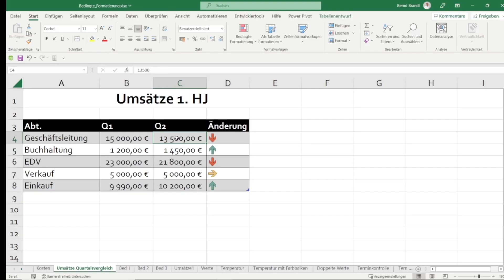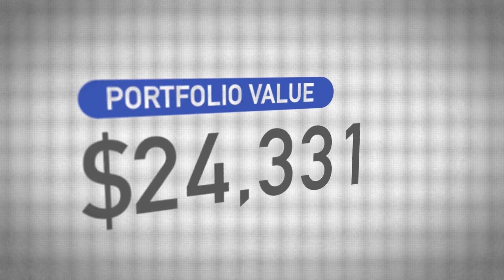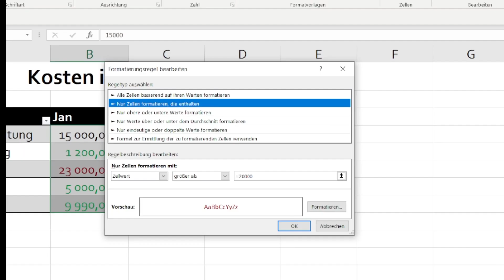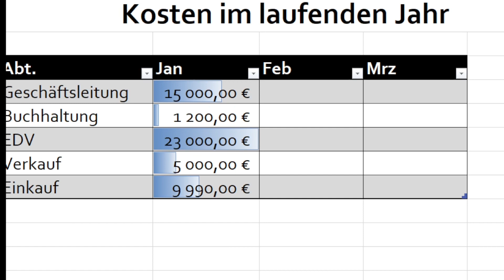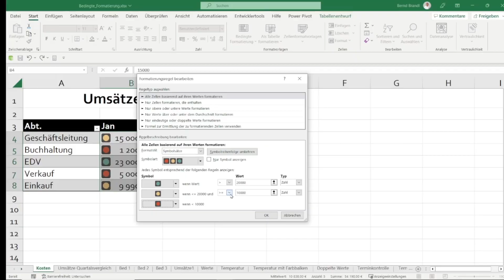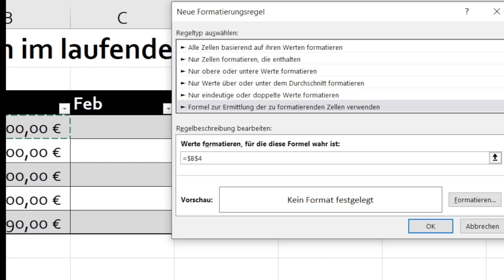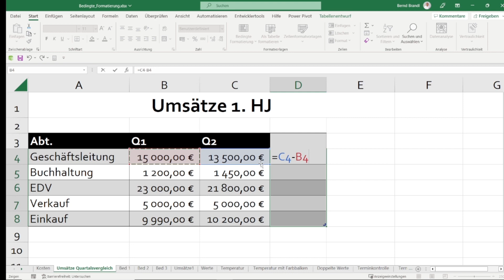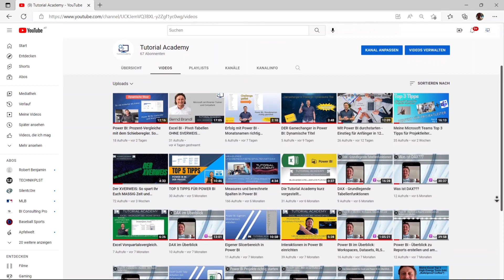Top Tools für Excel im Job für EUREN Erfolg. Helft Euch selbst , es ist so einfach. Einfärben leicht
In diesen Video der Excel Top 10 Feature Serie seht Ihr wie Ihr Eure Zahlen mit Hilfe der bedingten Formatierung auf verschiedene Art und Weise grafisch auswerten könnt. Top-Tool.
Zur besseren Navigation habe ich Euch die einzelnen Punkte hier reinverlinkt. Fragen einfach in die Kommentare. Viel Spaß :)

Intro: 00:00
Einfärben von wichtigen Zahlen: 01:16
Grafisches Ranking: 07:41
Vergleiche/Trends mit Datenbalken: 08:57
Symbolsätze (Bereichsgrenzen): 11:31
Text von Zahlen abhängig einfärben: 14:43
Quartalsvergleich grafisch: 16:42